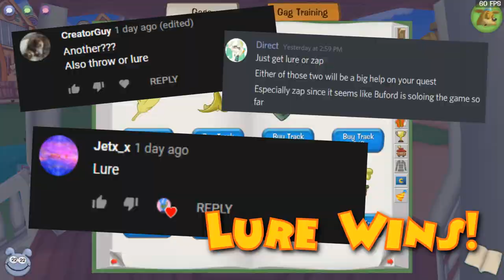Buford's Big Adventure Part 5 - New Gag!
We find out just what gag Buford ends up picking, as well as approach the final few chapters in his TTC adventure. Will he get his third drop gag in time?